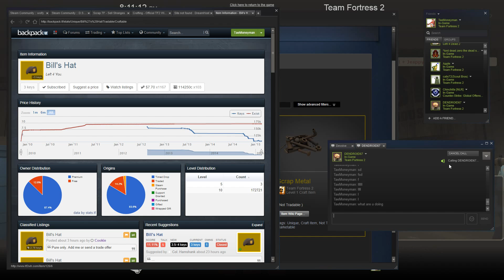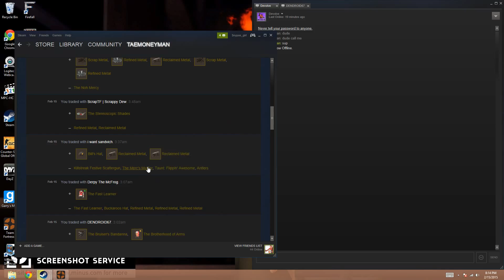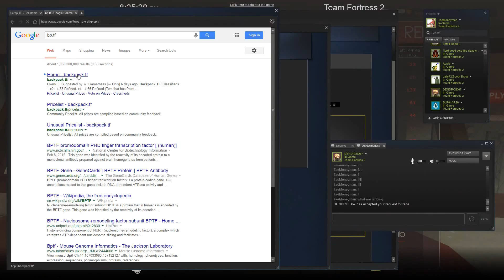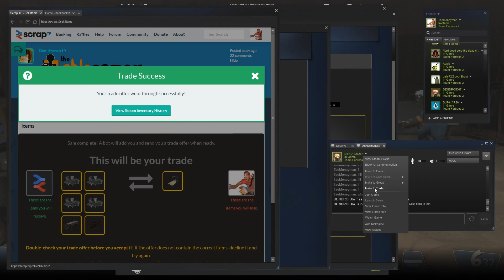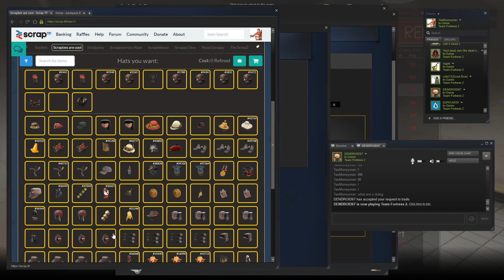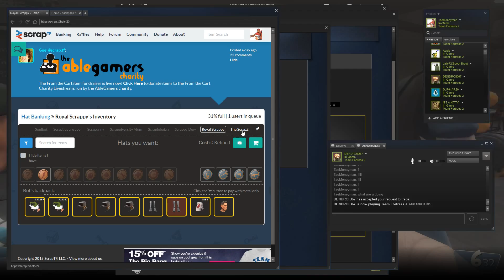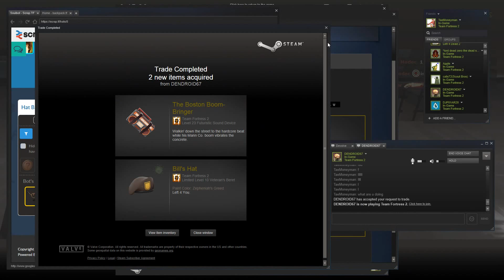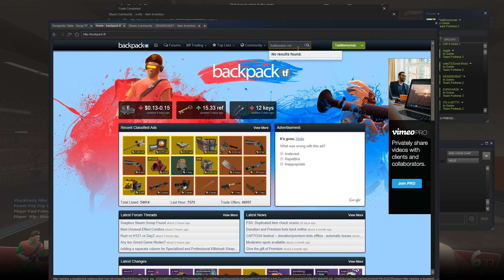[TF2] Bills!!! here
wazzup!!! XD hows it going today we play with Donald and have bills,we hope u enjoy and have a great day!!!